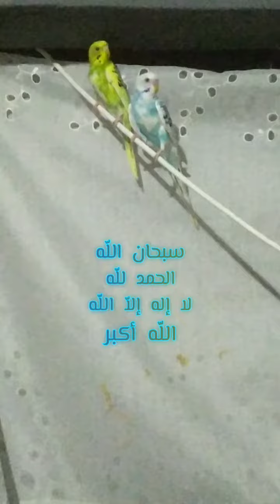🤯 أغرب فعل لطائر البادجي! 🐦 سبحان اللّه وبحمده🤲